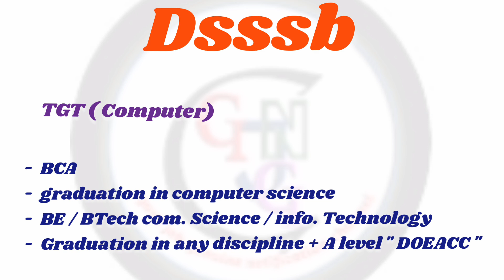DSSSB TGT vacancy 2023 | dsssb tgt eligibility criteria 2023 & age limit | Subject combination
Friends, video main dsssb tgt eligibility, age limit and subject combination bataya gaya hai,